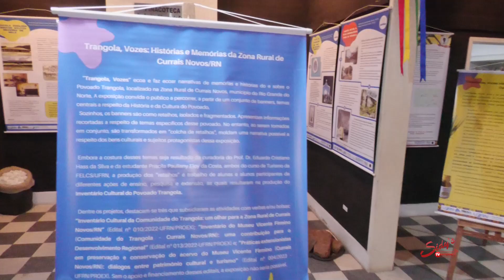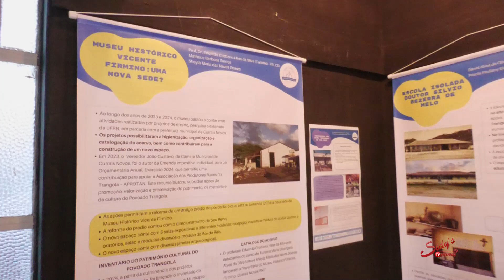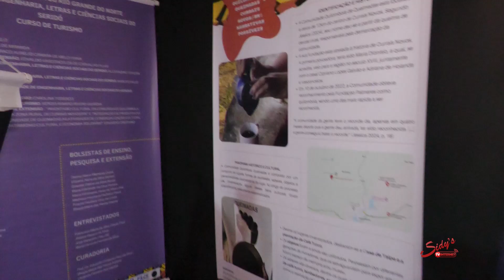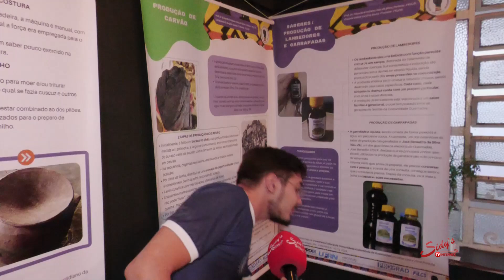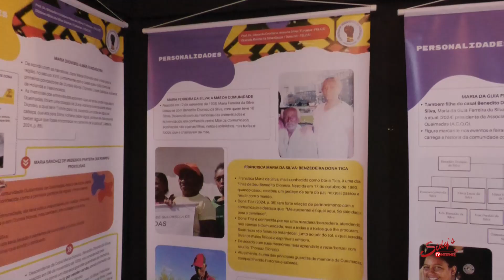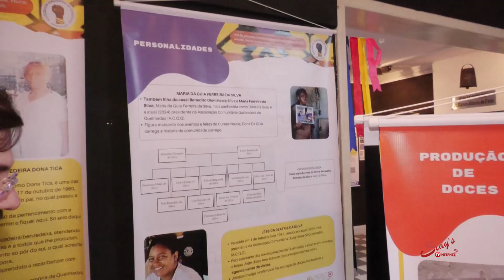CULTURA: UFRN realiza exposição vozes, histórias e memórias da zona rural de Currais Novos